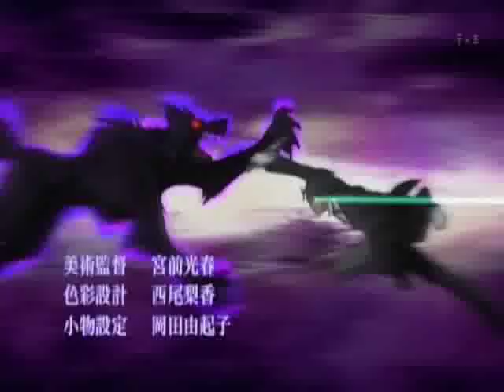Raven - Monster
It's How I Really Feel...I Cant Control My Sprites Very Well.

I Do Not Own The Anime " Earl And Fairy / Hakushaku no yousei"